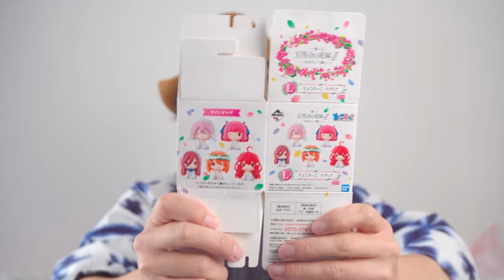【一番くじ】4Kで見る「五等分の花嫁∬ ～あなたと一緒に。」中野五月セット、開封の儀！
一番くじ「 五等分の花嫁∬ ～あなたと一緒に。」中野五月のコンプリートセット開封の儀。